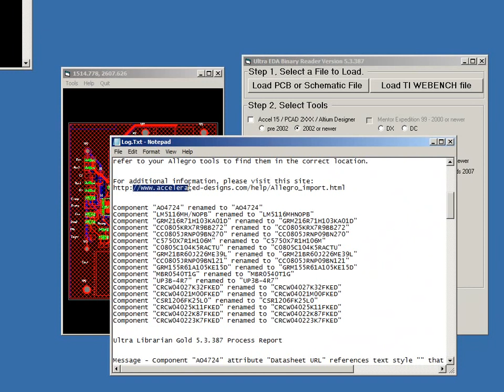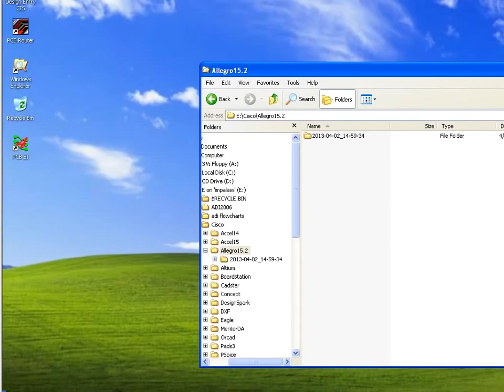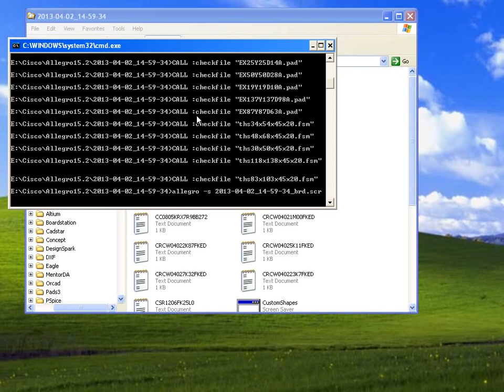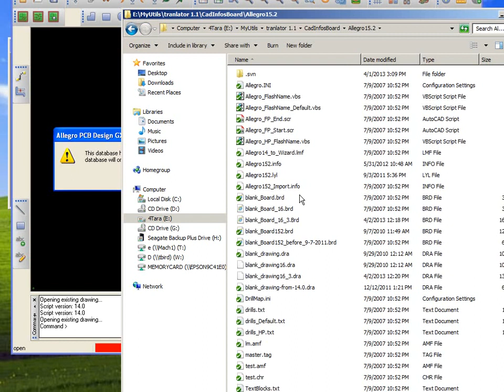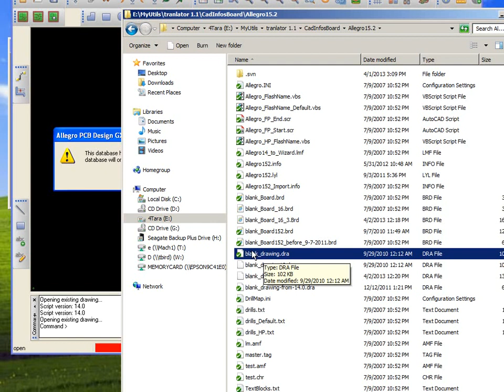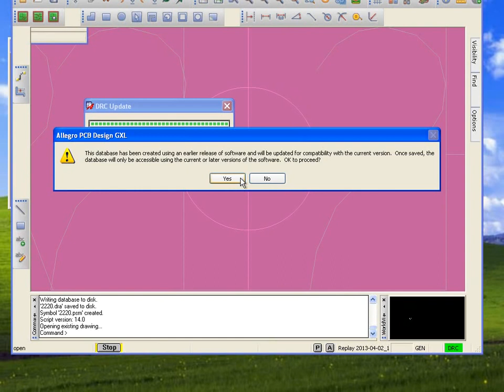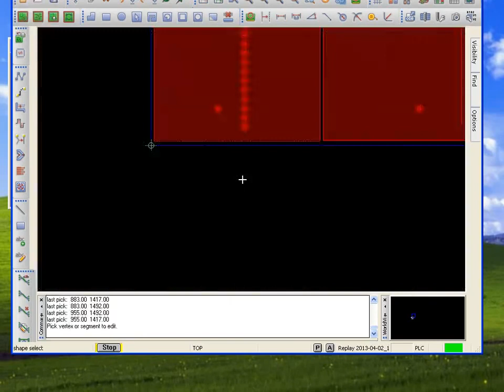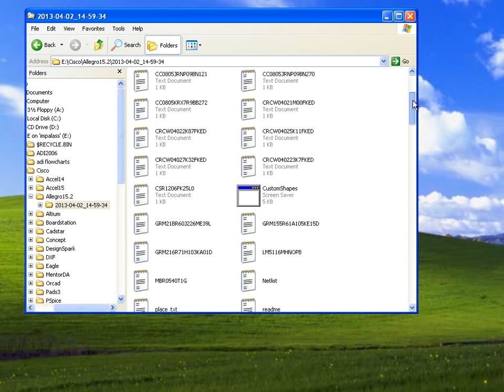Allegro Board Export 2013